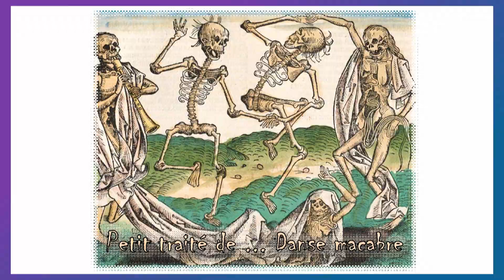Arthur Angermuller - Finale nationale MT180 édition 2019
Arthur Angermuller nous vient de l'Université Paris Seine et réalise sa thèse au laboratoire des Systèmes et Applications des Technologies de l'Information et de l'Energie - SATIE sur le sujet suivant : "Estimation du délai Post-Mortem de l'os par méthodes ultrasonores".